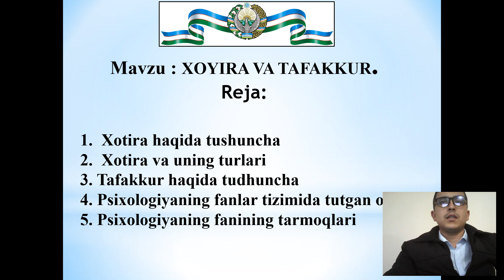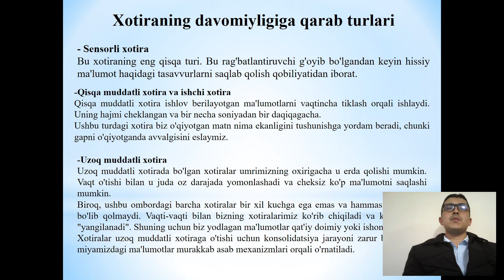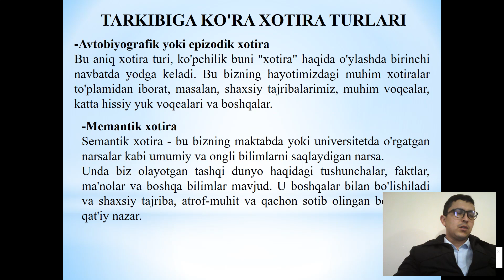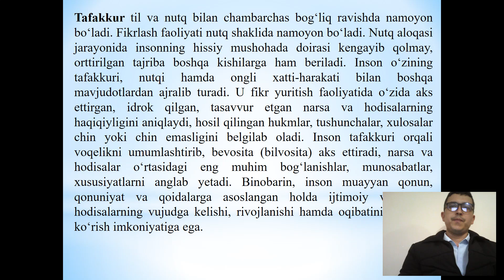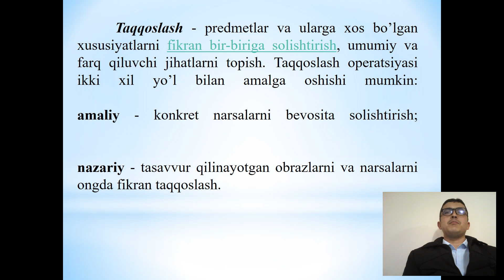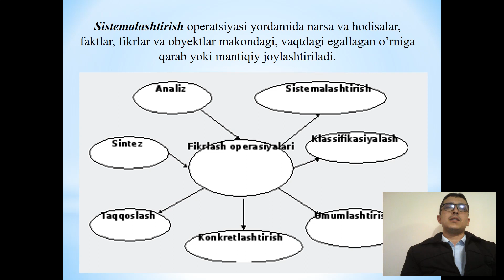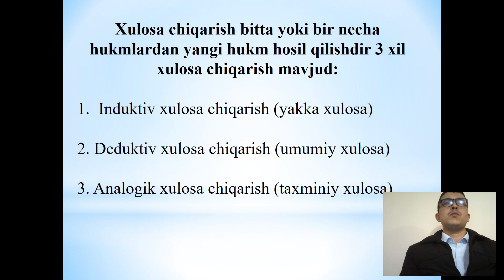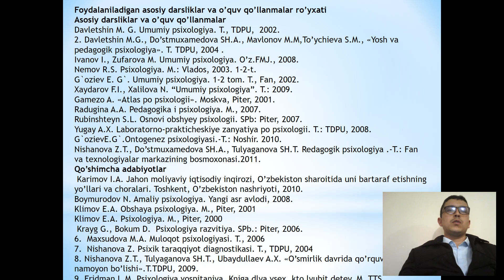Xotira va tafakkur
Mavzu: Xotira va tafakkur